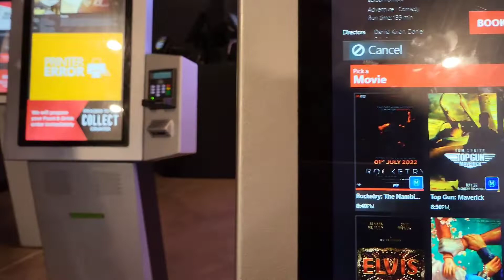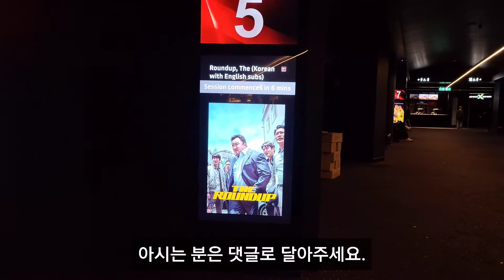퍼스 극장에서 범죄도시 2 보기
서호주 퍼스 Hoyts 극장에서 오랫만에 한국영화 범죄도시2를 상영했습니다.
요런기회는 1년에 한두번쯤...
자 영화보러 가 봅시다.